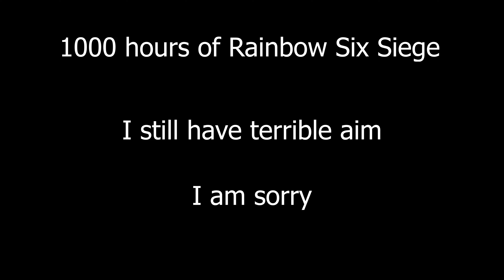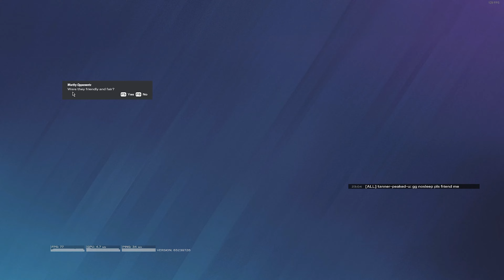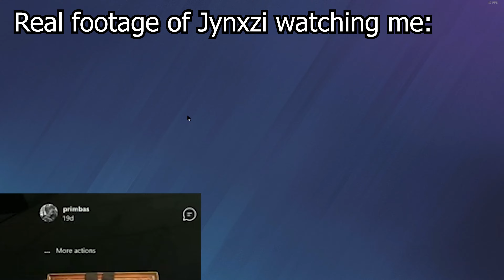1000 Hours of Rainbow Six Siege!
I have 1000 hours on rainbow six siege and me plus hot sog play together!!